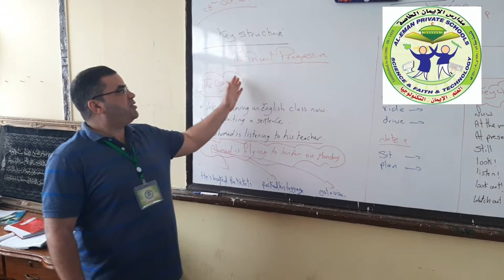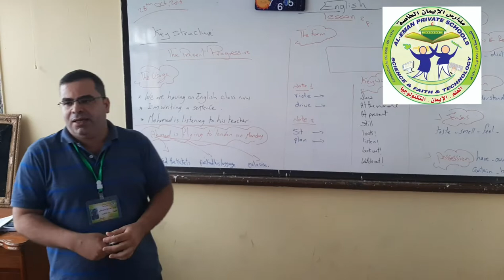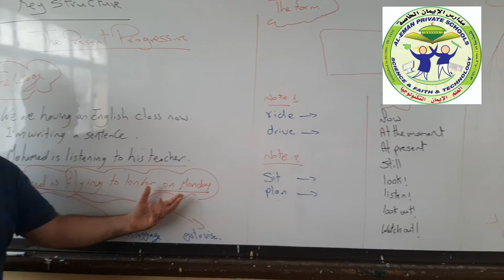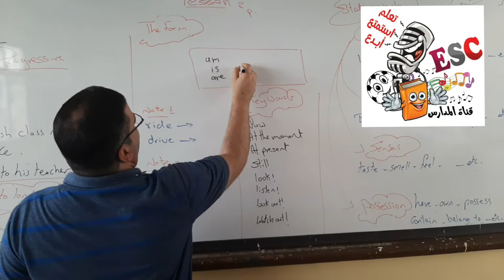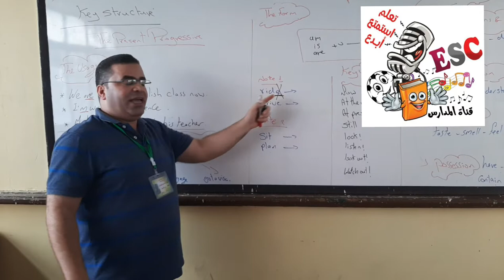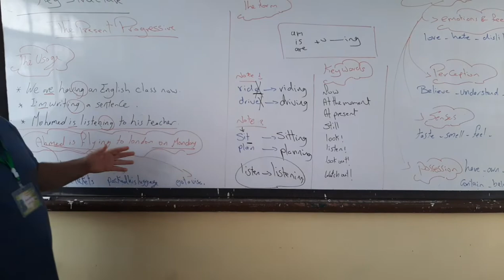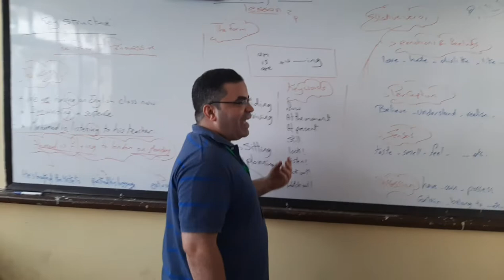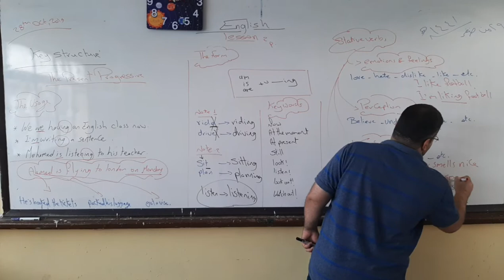The Present Progressive / Continuous tense by Mr. Mohamed Mashally